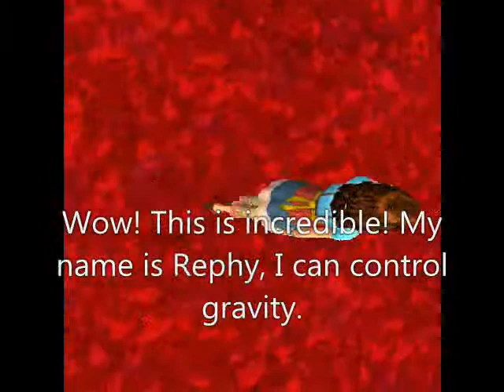Psychic Crash Episode One (part one)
A Sims2 series adapted loosely from the 'Hot' story Psychic Crash.

I do not own all of the characters or storyline used in this series.
CrystalRose, BerniexVictoriahh, Cherrywrite, Element.

Music (in order of appearance):
Take Off (Featuring narration)
Meita's Tune
Head Over Heels (originally by The GoGos)
A Kind of Magic (by Queen :D)
Left Outside Alone (origainally by Anastacia)

Look out for part two of Episode One and other Episodes! x